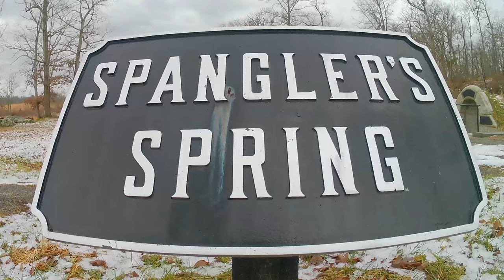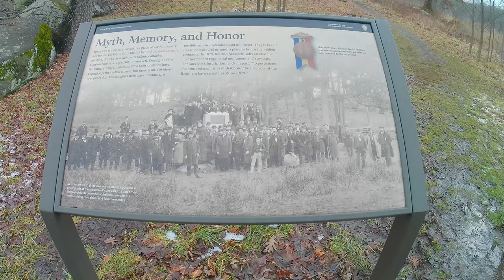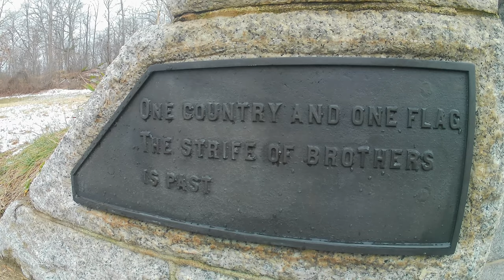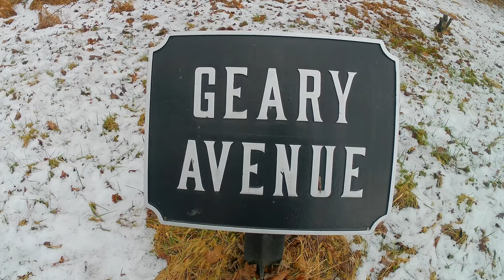Spangler Spring Gettysburg Pennsylvania Through My Lens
This footage was shot using an akaso brave 7 LE action camera in 4k at 30fps and a Feiyutech 3 axis gimble. The information in this video was acquired and Wikipedia. Check out those websites for their full story and info.